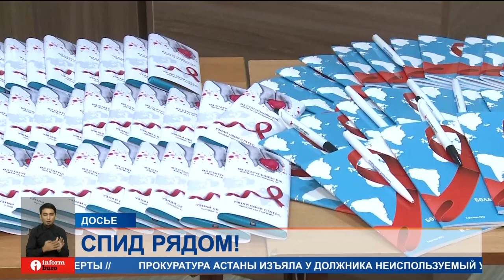Сегодня Всемирный день борьбы со СПИДом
Сегодня Всемирный день борьбы со СПИДом. В этом году его отмечают в 40-й раз. В Казахстане больше 31 тысячи людей живут с ВИЧ. В Астане на этот вирус в этом году обследовали четверть населения.
Казахстан стремится ввести принцип 95-95-95, установленный ООН. 95% заражённых должны знать свой статус, 95% из них получать лечение, а из них 95% должны быть не заразными. По республике эти цифры 80-87-82 соответственно. За последние 5 лет смертность от СПИДа снизилась в два раза. Если раньше ВИЧ распространялся, в основном, среди потребителей наркотиков и работников нелегальной секс-индустрии, то сегодня и среди обычного населения. Три четверти заражений — через половой путь.
НАГИМА ТУЛЕКБАЕВА, заведующая отделом профилактики карагандинского областного Центра по профилактике и борьбе со СПИД:
— Более 10 лет половой путь лидирует. Это связано с тем, что парентеральный путь. Люди, которые употребляют инъекционные наркотики, они тоже имеют половые контакты. И ВИЧ-инфекция вышла за пределы угрожаемых групп населения.